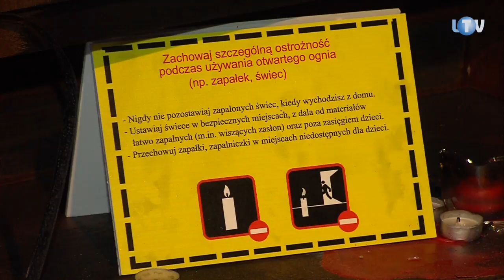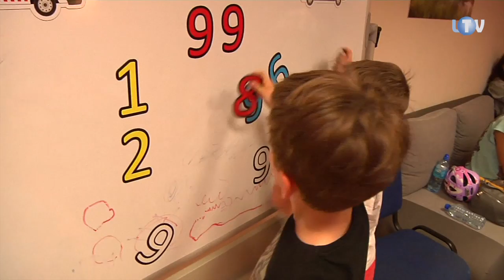Iskierka w trzeciej odsłonie